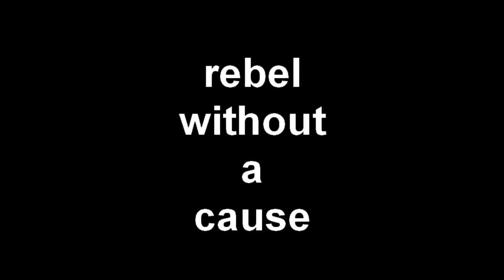rebel without a cause